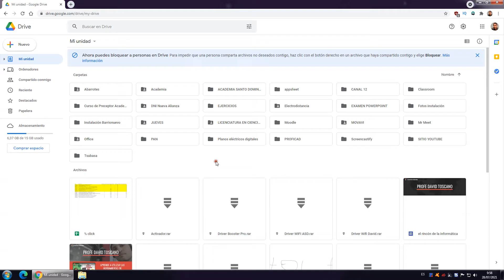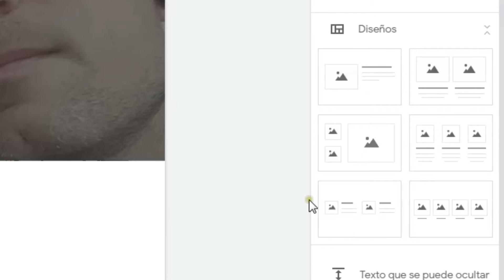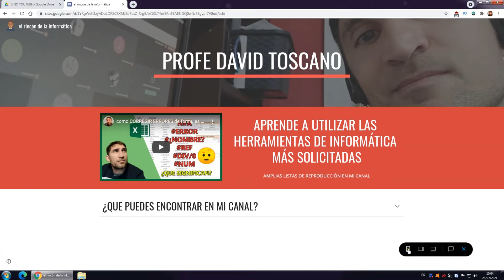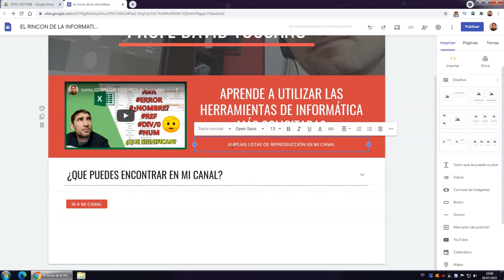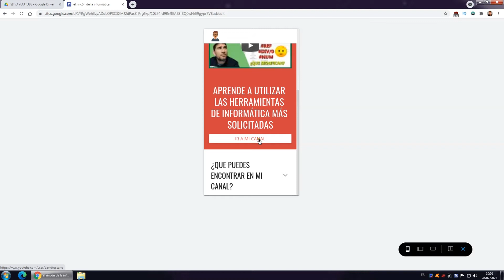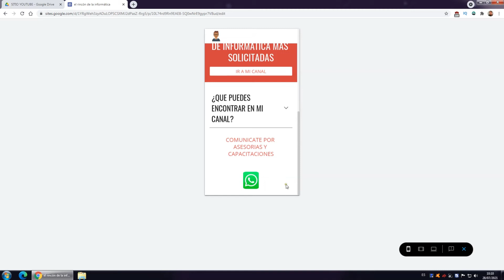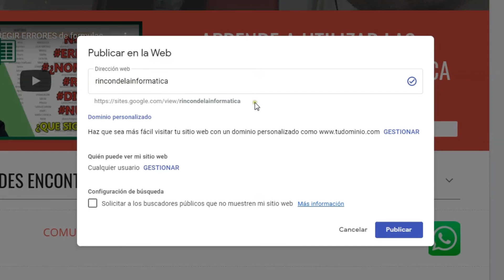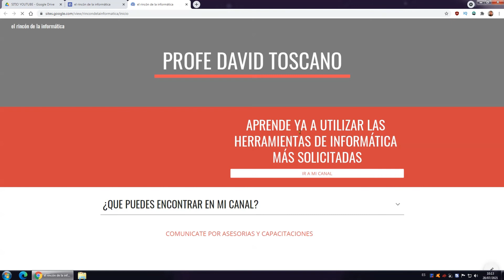⛔️ SITIO WEB con BOTON de WHATSAPP ⛔️ Google Sites en 10 min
💸 La forma de vender online ha CAMBIADO. Te tienes que ACTUALIZAR. Con esta API harás CRECER TU TIENDA y aumentarás las consultas por tus productos. +CONSULTAS = +GANANCIAS

*Contenido*
00:00 Como usar Google Site
00:30 Elegir el tema del sitio web
03:00 Retener la audiencia de una página web
03:40 Visualizar sitio web desde celular
06:00 Botón de whatsapp
07:20 Api de Whatsapp para enviar mensaje
08:45 Publicar el sitio web

*Botón de WhatsApp*
El botón de WhatsApp es un complemento que se integra a tu sitio web, mediante el cual el usuario o cliente puede hacer clic para iniciar una conversación con la empresa, soporte técnico, ventas, marketing, etc.

*¿Cómo hacer un botón que lleve a WhatsApp?*
Truco: El botón de WhatsApp puede ser cualquier imagen con el logo de WhatsApp o incluso puede ser un texto. El secreto del sitio web es el enlace que se le asigne a ese elemento.

*¿Cómo poner botón de WhatsApp en sitio web?*
Para enlazar un botón a tu WhatsApp selecciona el elemento que funcionará como enlace.
En Dirección web agrega donde el número es un número de teléfono completo en formato internacional.

Un buen SITIO WEB aunque sea de Google Sites si contiene un BOTÓN DE WHATSAPP permite una COMUNICACIÓN DIRECTA con el CLIENTE.

*Consulta mis videos sobre CRM de envío masivo de WhatsApp*
(WhatsApp masivo con envío con diseño de imagen)
(WhatsApp masivo con datos adjuntos)

💗 OTROS CURSOS DE MI AUTORÍA 💗